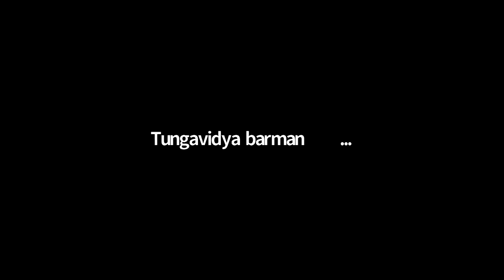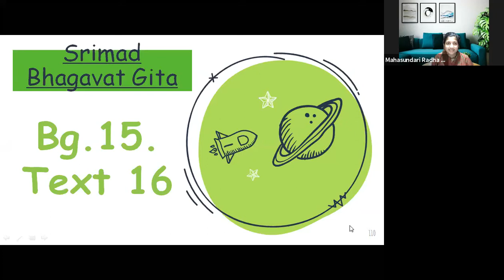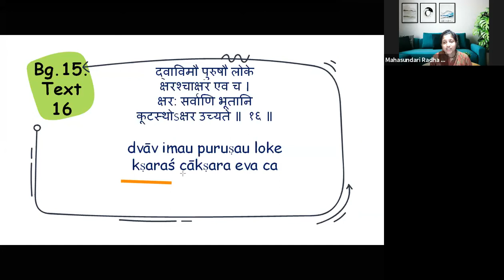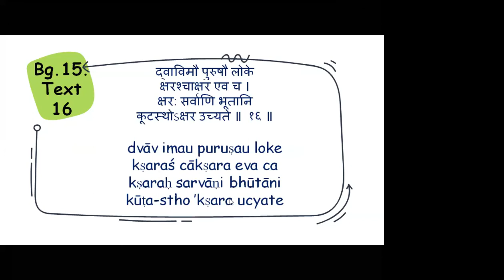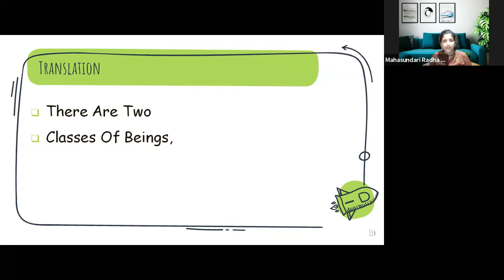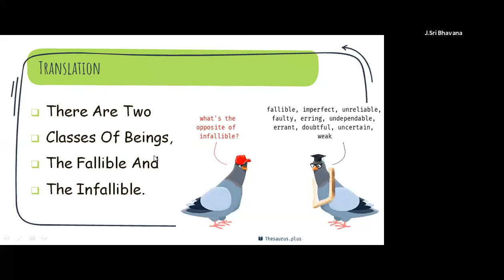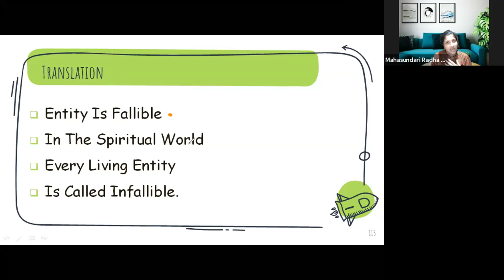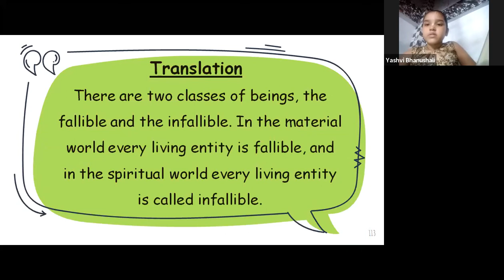10 Days Kids Gita Challenge | Learn BG Chp 15.16 | Purushottam Yoga | Mahasundari Radha Devi Dasi